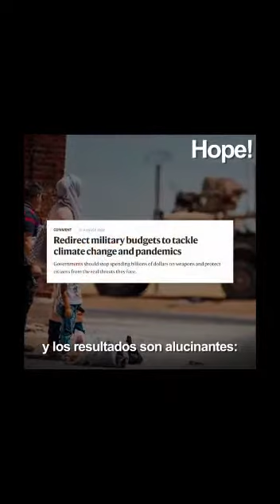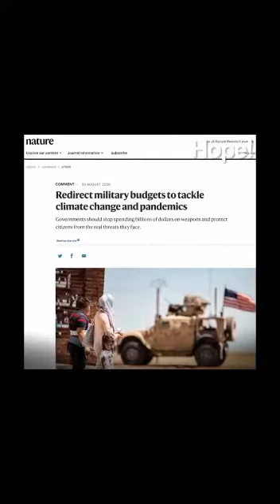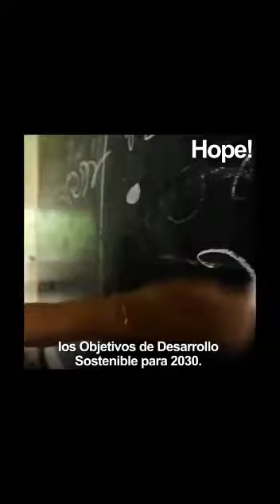ACORDO DE PARIS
leitura de contos, crônicas, lendas, causos, poemas de autoria de Antonio Cabral Filho, comentários, entrevistas e tudo sobre literatura, ACORDO DE PAPRIS, AMBIENTALISMO,